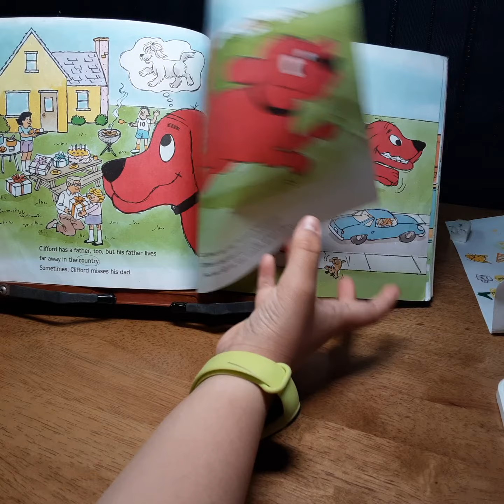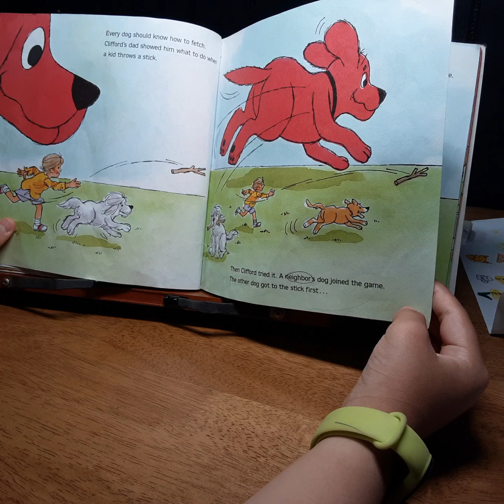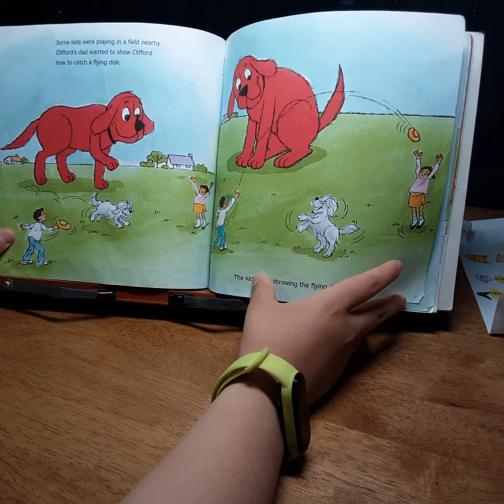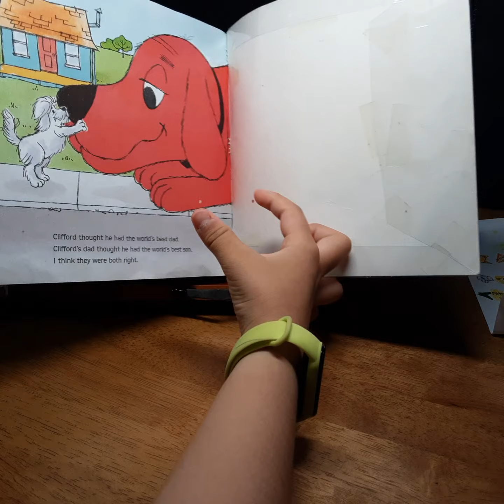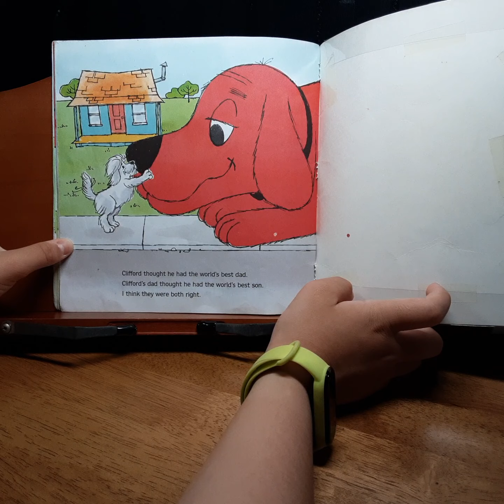Clifford's DAY WITH DAD